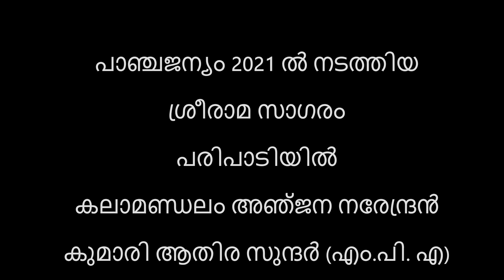പാഞ്ചജന്യം||ശ്രീരാമ സാഗരം 2021||കലാമണ്ഡലം അഞ്ജന നരേന്ദ്രൻ||കുമാരി ആതിര സുന്ദർ (എം.പി.എ)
പാഞ്ചജന്യം 2021 ൽ നടത്തിയ
ശ്രീരാമ സാഗരം
പരിപാടിയിൽ
കലാമണ്ഡലം അഞ്ജന നരേന്ദ്രൻ
കുമാരി ആതിര സുന്ദർ (എം.പി.എ)
എന്നിവർ അവതരിപ്പിച്ച നൃത്തം